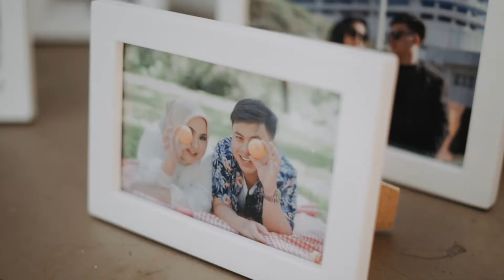Full Video Wedding